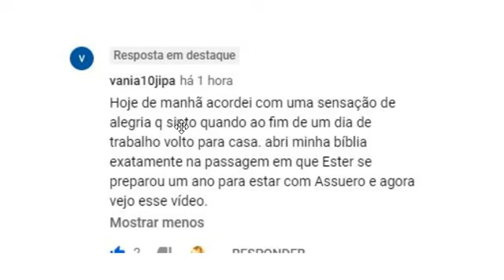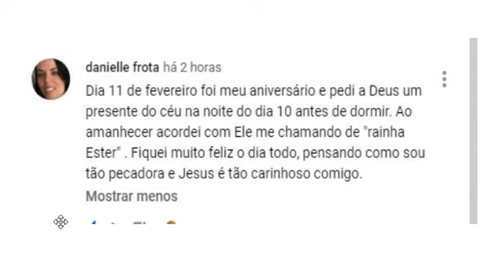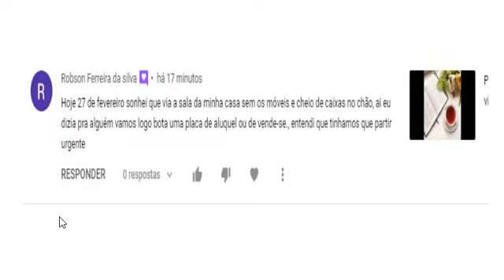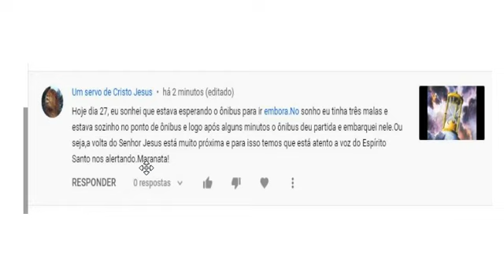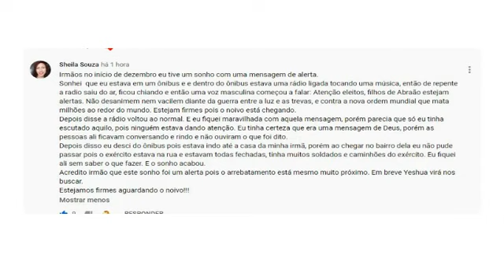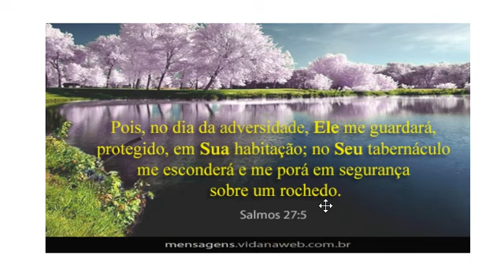Sonhos (5) : Estejam firmes pois o noivo está chegando!!!!